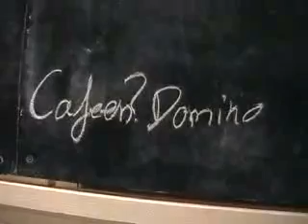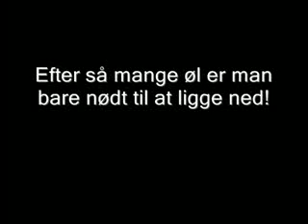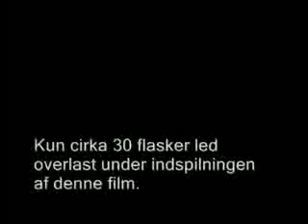dominos with beer bottles